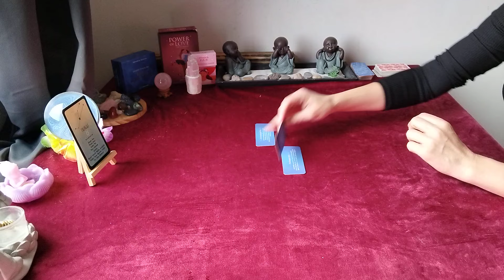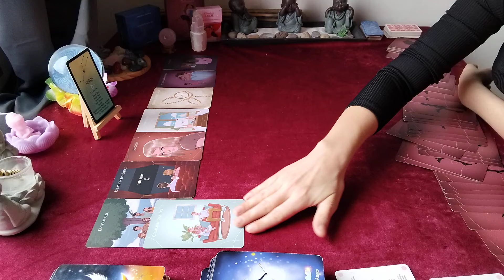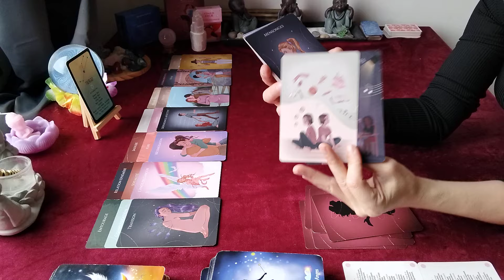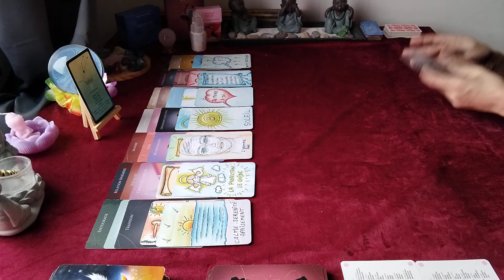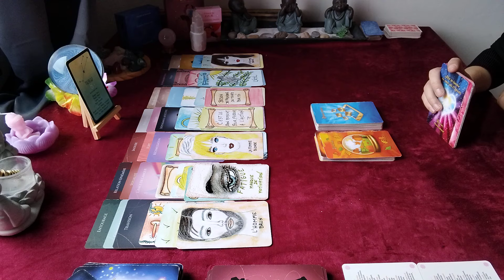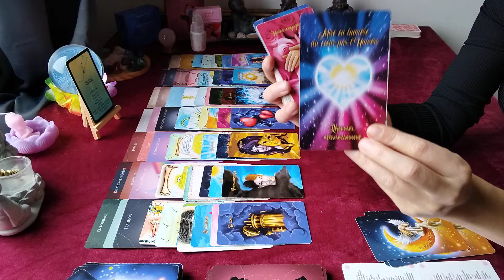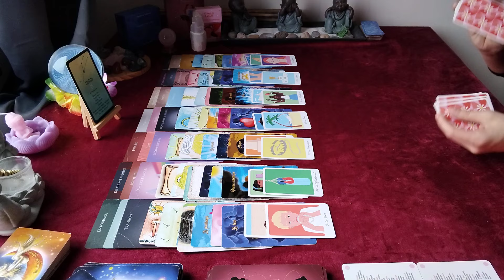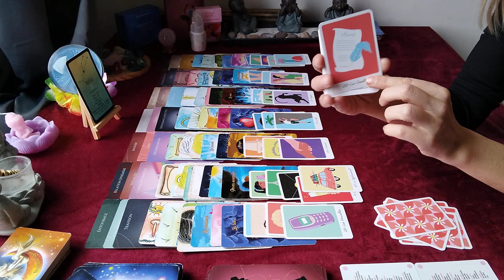♉️sentimental taureau du 10 au 20 nov. Vous partez dans cette nouvelle aventure amoureuse!!! ☘️🤞❤️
don , soutient 🔮

🔮 jeux utilisé 🔮

Le petit oracle des âme amoureuse
Oracle power of love
Oracle d annabella
Oracle lune de Jupiter
Oracle de Lucie

🔮 contact mail 🔮

🔮 guidance priver 🔮